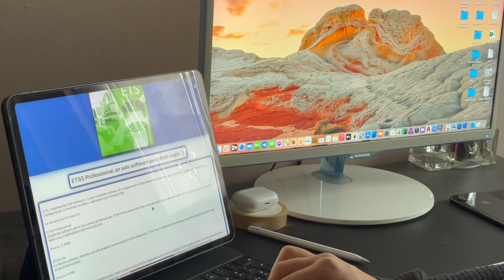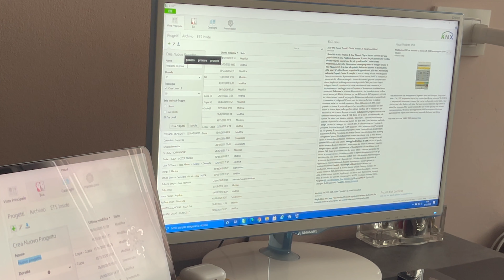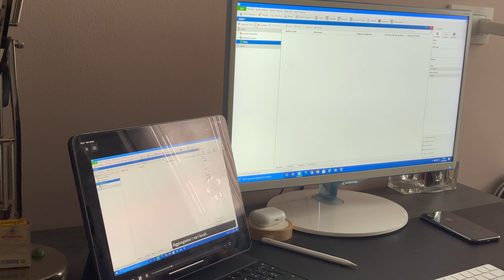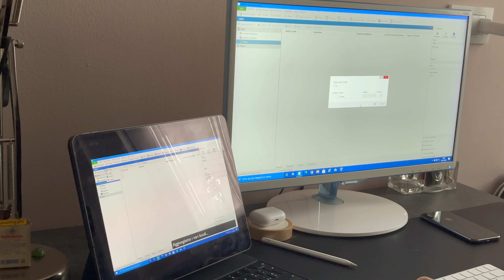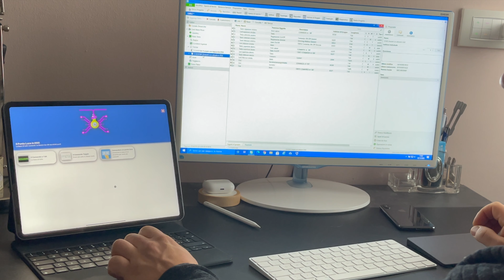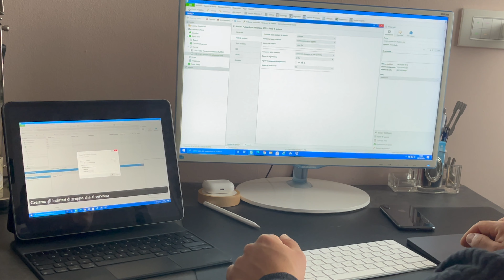Utilizziamo l'App PARTNER Companion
PARTNER Companion, l'App per gli appassionati di Domotica !!!

N.B. : Questo video è da intendersi a puro scopo divulgativo e non costituisce e non sostituisce i corsi certificati KNX .